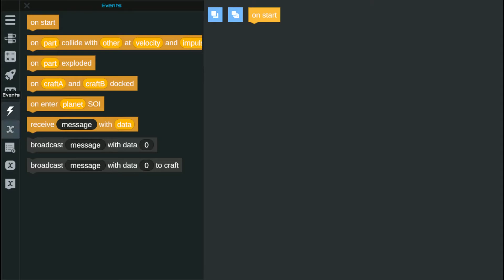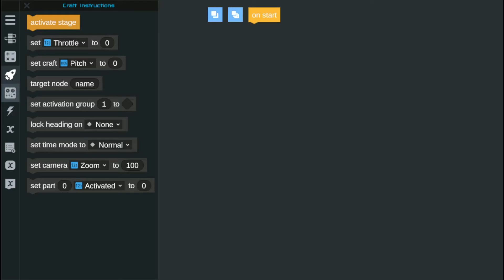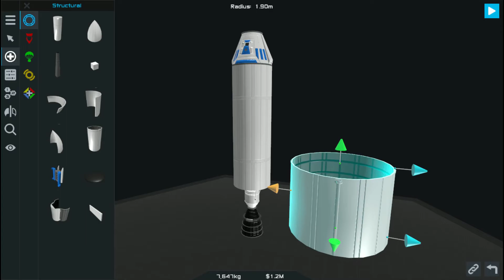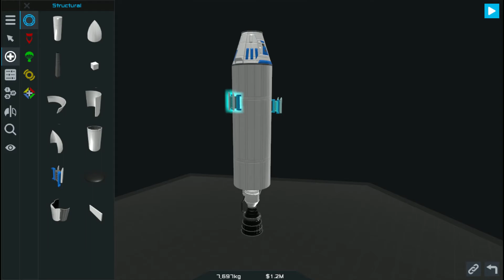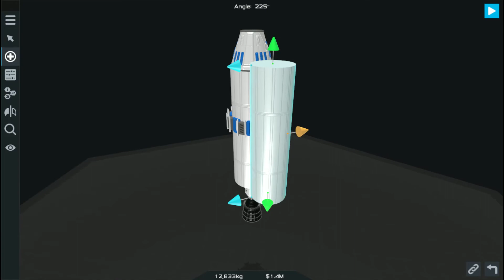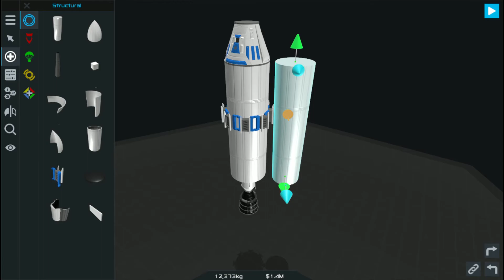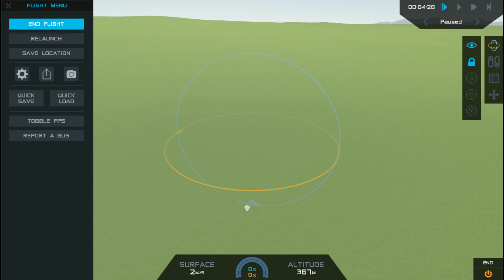SimpleRockets 2: (Part 3) Lets Fly People